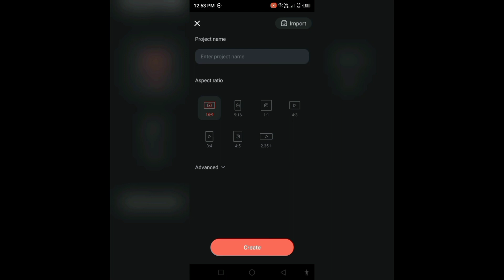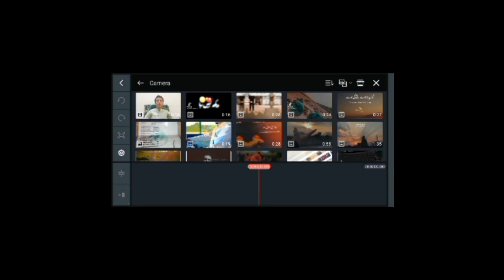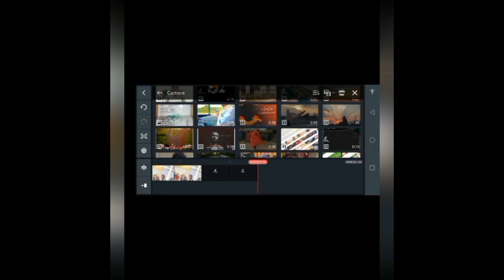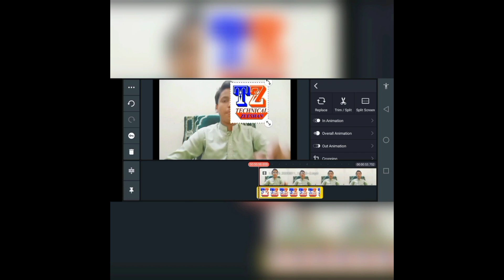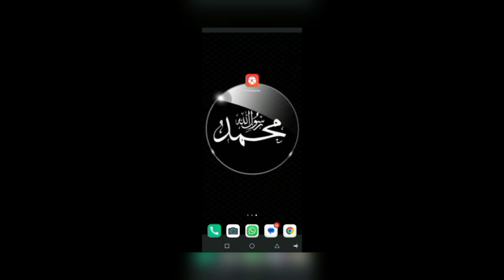how to edit YouTube videos in android mobile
YouTube video editing kese karien